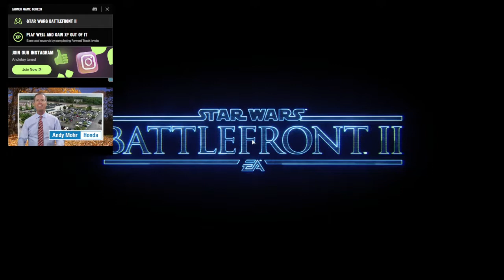Battlefront II video. Nov 24, 2022